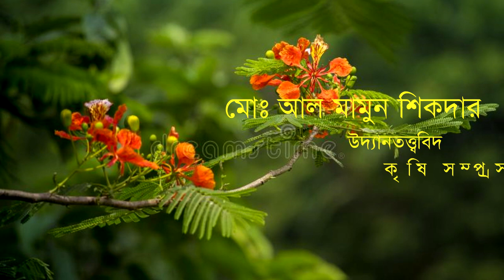গ্রীষ্মকালীন ফুল (Summer flowers) দিয়ে (৫৬ প্রকার) সাজিয়ে তুলুন অাপনার ছাদবাগান /for terrece garden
এক অপরূপ প্রাকৃতিক সৌন্দর্যের লীলাভূমি ষড়ঋতুর দেশ বাংলাদেশ। এখানে বারোমাসে বিরাজ করে ছয়টি ঋতু। দুই মাস অন্তর অন্তর ঋতু পরিবর্তনের মধ্যদিয়ে প্রকৃতিতে ঘটতে থাকে পট পরিবর্তনের লীলাখেলা। একেক ঋতু প্রকৃতিতে নিয়ে আসে একেক রকমের বারতা। ঘটতে থাকে রূপ বদলের পালা। আর প্রকৃতির রূপ পরিবর্তনের এই অপার সৌন্দর্যের মাঝে অমিয় সুধা ঢেলে দেয় বিভিন্ন ধরনের পুস্পরাজি।

গ্রীষ্ম, বর্ষা, শরৎ, হেমন্ত, শীত ও বসন্ত প্রতিটি ঋতুরই রয়েছে নিজস্ব কিছু স্বকীয়তা। আর এই স্বকীয়তা ফুটে ওঠে ফুল, পাখি, লতাপাতা ও বৃক্ষরাজির মধ্যদিয়ে। তাপমাত্রা, বৃষ্টিপাত ও বায়ুপ্রবাহের তারতম্যের কারণে ঋতুগুলো একটি থেকে অপরটি পৃথক। তাইতো প্রতিটি ঋতুরই রঙ, রূপ ও সৌন্দর্যও ভিন্ন হয়ে থাকে।

গুরুগম্ভীর বজ্রনিনাদ ও কালবৈশাখীর তাণ্ডবলীলার মধ্যদিয়ে বছরের প্রথম ঋতু গ্রীষ্মের আগমন ধ্বনি বেজে উঠলেও এই ঋতুতেও বিভিন্ন ধরনের বর্ণিল ফুলে রঙিন হয়ে ওঠে প্রকৃতি। গ্রীষ্মের প্রচণ্ড খরতাপ ও দহনজ্বালা উপেক্ষা করেও শাখায় শাখায় বিকশিত হতে থাকে নানান ধরনের চোখ ধাঁধাঁনো ফুলের সৌন্দর্য। এই ঋতুতে বেশি সংখ্যক উঁচু গাছে ফুল ফুটে। শুধু তা- ই নয়, ফুলগুলোর স্থায়িত্বও হয় অনেক দিন।